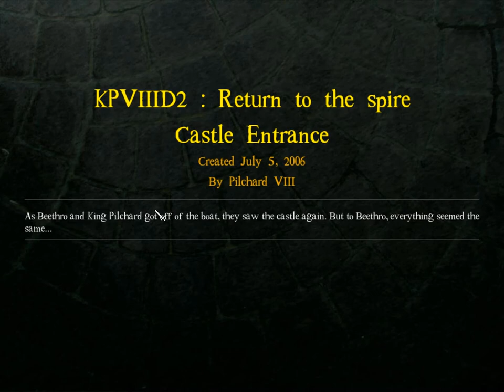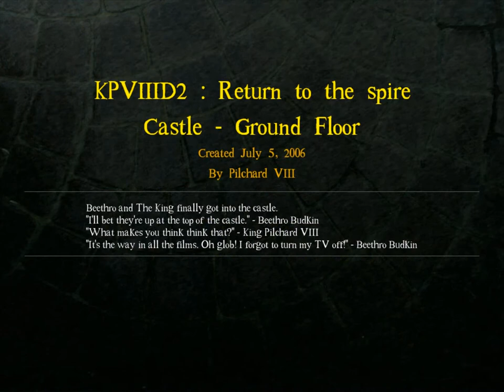Let's Play DROD! KPVIIID2: Return to the Spire - 1: Love dies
Time for the sequel to King Pilchard VIII's Dungeon! This time, we must help Pilchard get back his castle! And for some reason that takes us to a boat... okay?